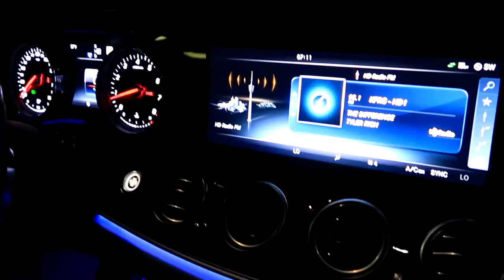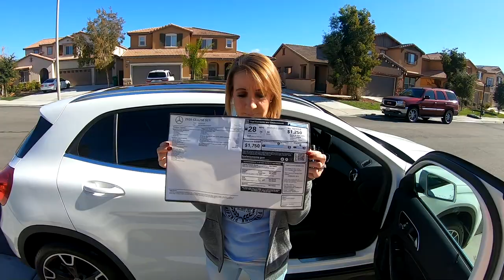Tanner Fox Toy Drive, We Bought 2 New Mercedes Benz For Christmas, We Are Giving Away A Mercedes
Listen Up! That is right. Giving it away. We are not sure how yet but the first details are in today's video. Also in today's video we show you what we got ourselves for Christmas. 2 new Mercedes. Finally we head down to hang a little with Tanner Fox at his Christmas Toy Drive. Have a most awesome day, Billisa